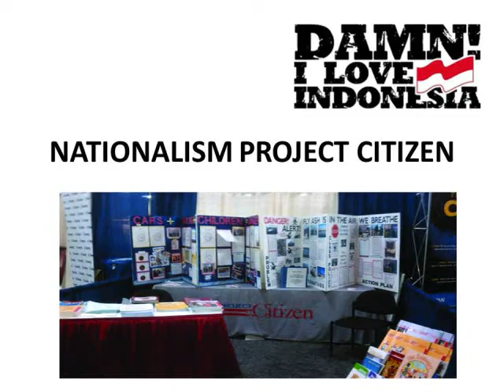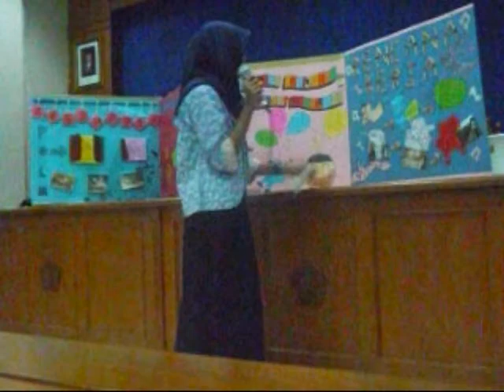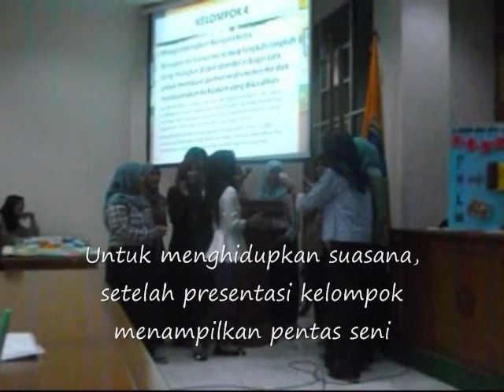Show Case Project Citizen Pembelajaran Berbasis Portofolio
MODEL PENGEMBANGAN PENGUATAN NILAI-NILAI NASIONALISME BERBASIS PROJECT CITIZEN DALAM MATA KULIAH PENDIDIKAN KEWARGANEGARAAN DI UNIVERSITAS PGRI SEMARANG

Noor Rochman Prodi Pendidikan IPS Pascasarjana Universitas Negeri Semarang